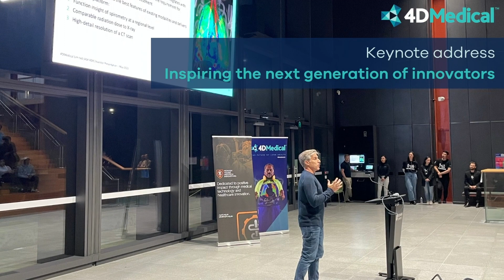4DMedical's Founder & CEO, Dr Andreas Fouras, presents at Monash Medhack Elevate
4DMedical is privileged to be principal sponsor of Monash Medhack Elevate. Our Founder and CEO, Dr Andreas Fouras, inspiring the next generation of innovators with the keynote address. 4DMedical innovation of today inspiring the imagination of the future generation.